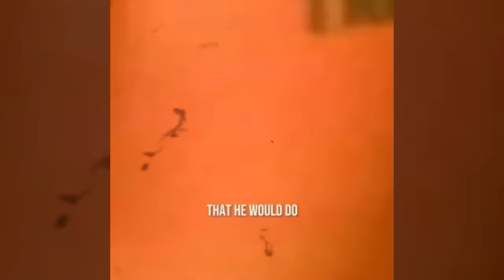LEGENDARY BOXERS Explain How Good Mike Tyson Was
LEGENDARY BOXERS Explain How Scary Good Mike Tyson Was

Mike Tyson was one of the greatest boxers in history. With over 50 wins in his  career, six heavyweight championship titles and his superior Peek-a-boo style, he became one of the most infamous boxers of all time. Today we will see legendary boxers talk about how good Mike Tyson was.

“I know the art of fighting; I know the art of war; that’s why they feared me when I was in the ring; I was an annihilator.” Mike Tyson was literally crying and sobbing talking about how great he was in his prime boxing days.